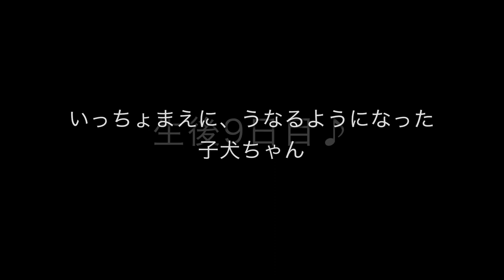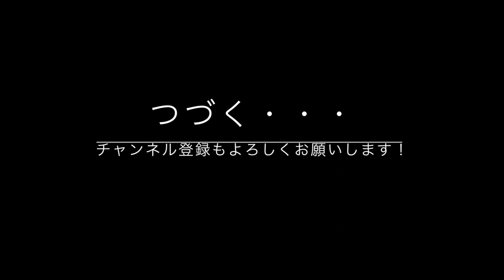Labrador puppy 9days old♪ラブラドールレトリーバーの子犬・生後9日目・手のひらでよしよししてたら、いっちょまえにうなるようになっていました！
生後９日目。だんだん犬らしくなってきましたよ♬